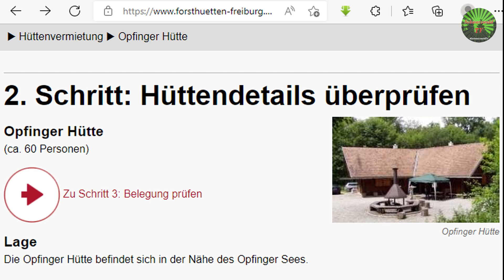🚨🥳 Volksfest statt C-Demo in Freiburg: Was am Dietenbachsee los war und was demnächst geplant ist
Immer wieder sonntags treffen sich geleichgesinnte, friedliche Menschen in der Natur rund um Freiburg, um in Kontakt zu treten, Erfahrungen auszutauschen, Pläne für die Zukunft zu schmieden oder einfach nur miteinander reden und musizieren. Am Ostersonntag fand in dieser Form das erste Volksfest im Rahmen eines Osterfestes mit Eiersuchen am Dietenbachsee statt. 300 Personen, teils ganze Familien mit Kindern waren zu dieser Auftaktveranstaltung zu der Malte Wendt Mitorganisator und Anmelder der bisherigen Samstags-Demonstrationen eingeladen hat.
Sie erfahren in diesem Video auch die Termine für die kommenden Veranstaltungen.

🔥🚒 Brand auf Dachterrasse in Freiburg

🚨😷 C-Demo Freiburg: Dr. Margareta Griesz-Brisson,

🚨😷 C-Demo Freiburg: Pfleger "ungeimpft und frisch genesen"

🚨😷 C-Demo Freiburg: Michael, ein examinierter Krankenpfleger

🚨😷 C-Demo Freiburg: "Heilpraktiker stehen auf"

🚨😷 C-Demo Freiburg: "Ärzte stehen auf" und zeigen Gesicht

▬ Filmempfehlungen ▬▬▬▬▬▬▬▬▬▬

🚨🚒🚁 Verbrecherjagd endet nach Flucht im Rhein